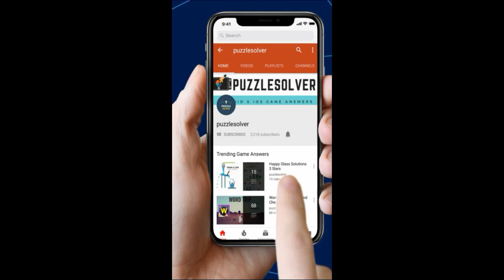Word Toons Levels 316 to 330 Answers